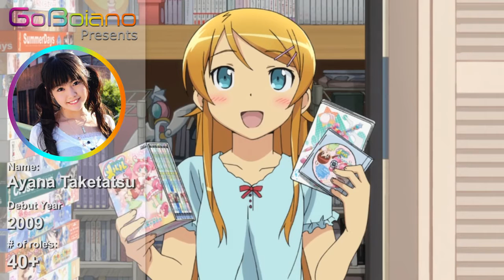Taketatsu Ayana : Characters That Share the Same Voice As Oreimo's " Kirino Kousaka " - Seiyuu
Characters That Share the Same Voice As Oreimo's Kirino Kousaka
Seiyuu : Taketatsu Ayana
Anime